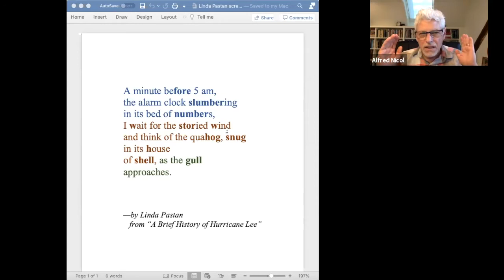Linda Pastan Underneath the Ordinary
Linda Pastan is often described as a domestic poet, one who finds art in the quotidien. She does not refute that characterization, but adds, “I am indeed interested, you might say obsessed, not with ordinary life per se but with the dangers lurking just beneath its seemingly placid surface.” “For Jews,” she writes, “the Cossacks are always coming.” Pastan’s interiors offer each of us journeyers a place to rest awhile and consider the things that matter. Presenter: Linda Pastan